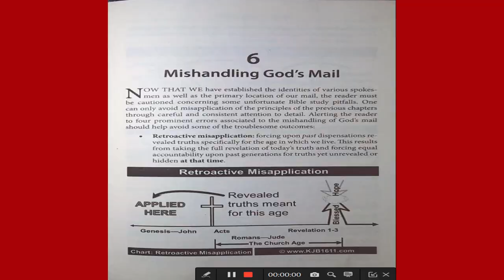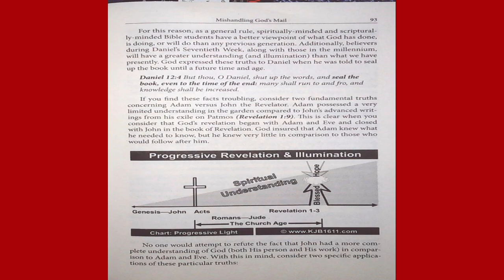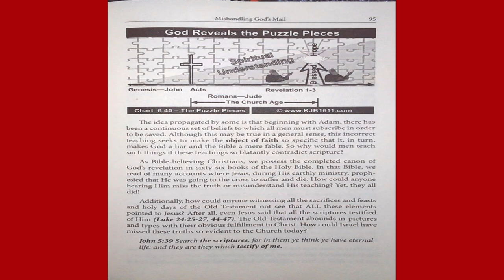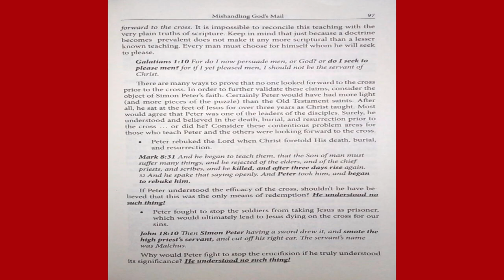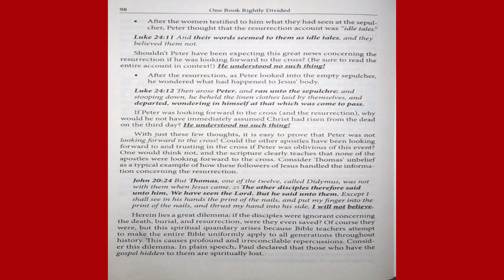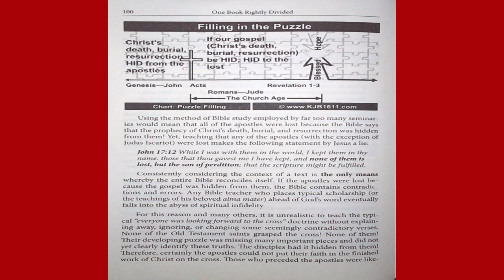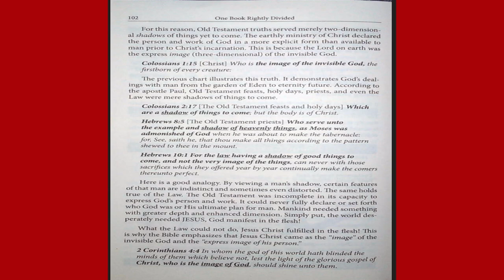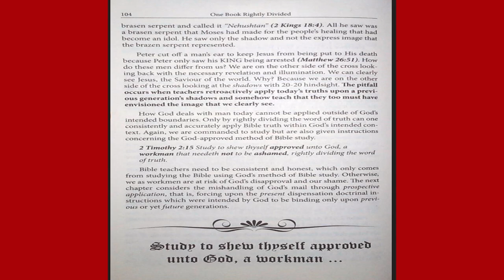July 28, 2023-Chapter 6- Mishandling God's Mail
The Key to Understanding The Bible-One book Rightly Divided
Chapter 6- Mishandling God's Mail